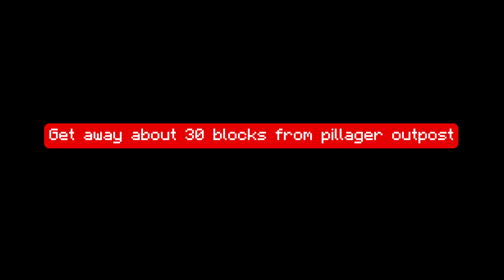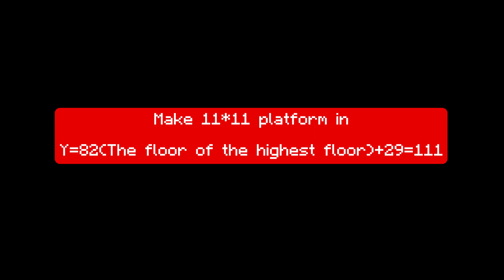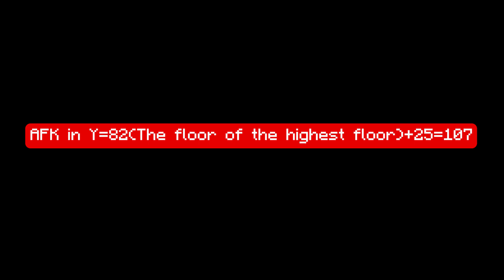Raid farm(Easiest) minecraft bedrock 1.20!